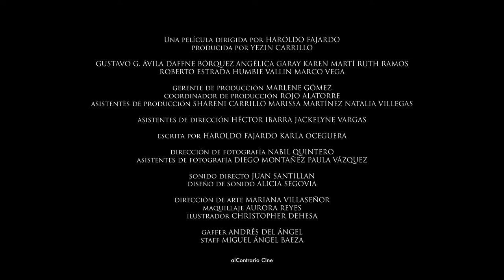La Incertidumbre | Teaser01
México, 2018. 74 min. B/N

Gerardo es vocalista de una banda de rock que ha sido invitada a tocar en el Festival Interferencia, el más importante del país. La fama incipiente que trae consigo dicha invitación, sumerge a Gerardo en una espiral descendente de excesos y autodestrucción.

Gerardo is the lead singer of a rock band that has been invited to play at Interferencia Festival, the most important of the country. The incipient fame that brings this invitation, dives Gerardo into a downward spiral of excess and self-destruction.

SELECCIÓN OFICIAL:
Festival Internacional de Cine de Guadalajara, 2018.

Dirección: Haroldo Fajardo
Producción: Yezin Carrillo
Compañía Productora: alContrario Cine
Gerente de Producción: Marlene Gómez
Guión: Haroldo Fajardo / Karla Oceguera
Fotografía: Nabil Quintero
Edición: Haroldo Fajardo
Diseño de Producción: Mariana Villaseñor
Sonido Directo: Juan Santillan
Diseño Sonoro: Alicia Segovia
Música Original: Raúl Fuentes

Reparto: Gustavo G. Ávila / Daffne Bórquez / Ruth Ramos / Angélica Garay / Karen Martí